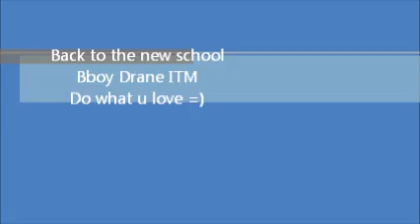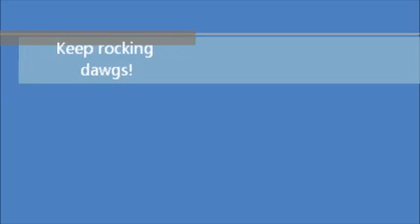"Tricks is my Toprock"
some tricks i created, hope u enjoy =)!